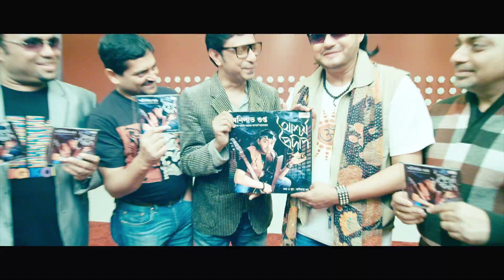Ashchorjyo Prodeep Song #4 | The Car Song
Film : Ashchorjyo Prodeep.
Starring : Saswata Chatterjee, Rajatava Dutta, Sreelekha Mitra, Mumtaz Sorcar and others.
Producer : Brand Value Communications Pvt. Ltd.
Presenter: Gautam Kundu.
Director: Anik Datta.
Singer: Amit Kumar.
Lyrics: Anik Datta.
Music on : Dhoom Music.